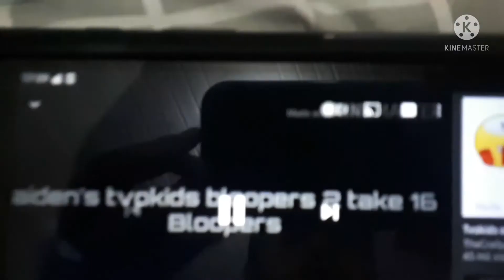Hoje é 1100 Inscritos parte 3